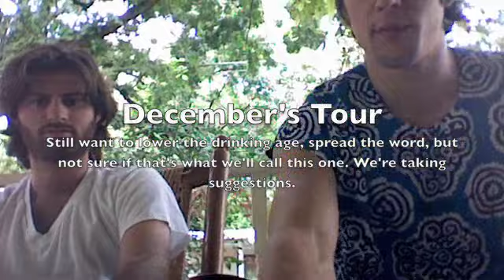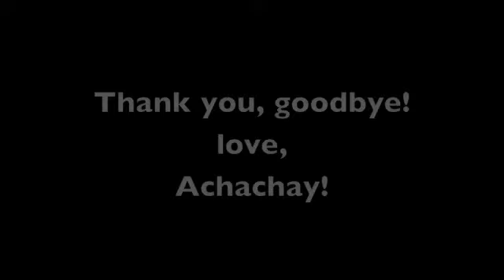October's Video Update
Ryan and Jordan tell the world what they're up, including their upcoming shows, their upcoming tour, and how they played as a duo. This is the first of a monthly series chronicling Achachay!'s rise to fame.